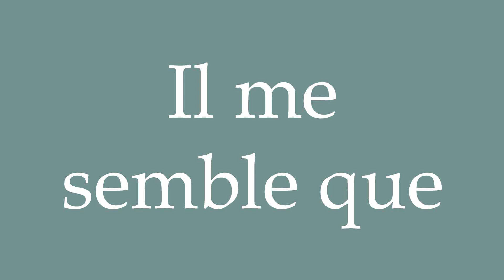How to Pronounce ''Il me semble que'' (It seems to me that) Correctly in French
Learn how to say and properly pronounce ''Il me semble que'' in French with this free pronunciation tutorial.